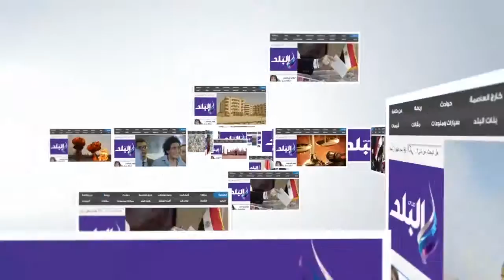صدى البلد | الفيوم تفتتح أول فصل مدرسي لـ"الأطفال بلا مأوى"